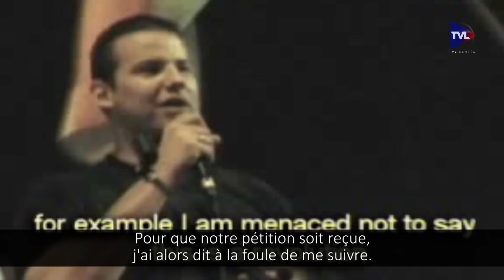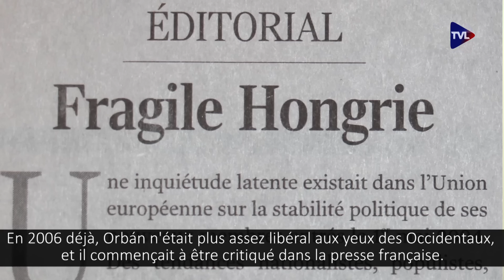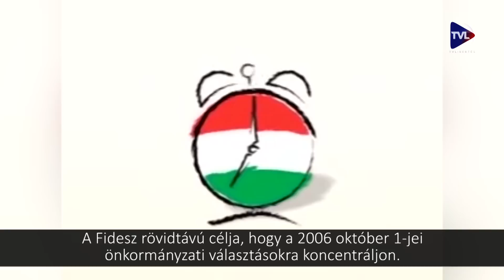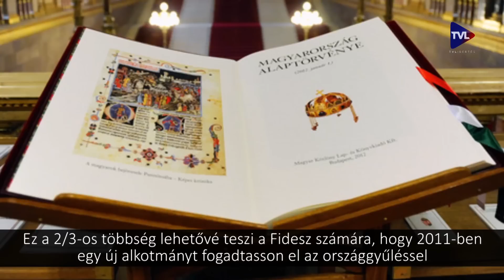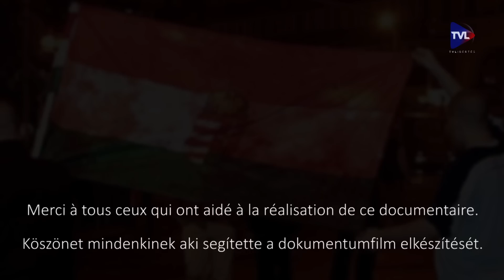2006 : l'autre révolution hongroise - az elveszett forradalom?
2006 : l'autre révolution hongroise - az elveszett forradalom?

À l'automne 2006, la Hongrie a connu des émeutes inédites depuis la chute du rideau de fer en 1989, suite à la révélation des mensonges électoraux du Premier Ministre de gauche de l'époque, Ferenc Gyurcsány.
Les émeutes et la période de troubles qui ont suivi ces révélations constituent un acte fondateur dans la vie politique contemporaine de la Hongrie. Sans connaître ces événements, il n'est pas possible de comprendre la domination actuelle du Fidesz de Viktor Orbán dans la vie publique hongroise.

Nicolas de Lamberterie a interrogé acteurs et témoins de l'époque à l'occasion du dixième anniversaire de ces événements. Ont été interrogés pour ce documentaire (par ordre d'apparition) :
- György Budaházy, activiste nationaliste
- Adrián Magvasi, "Magi", rédacteur en chef de Alfahír
- Tamás Polgár, "Tomcat", bloggeur
- Márton Gyöngyösi, député (Jobbik)
- László Toroczkai, fondateur du HVIM, maire de Ásotthalom
- István Lovas, journaliste (Magyar Hírlap)
- Máriusz Révész, député (Fidesz)
- Ferenc Almássy, journaliste franco-hongrois (Visegrád Post)
- Tamás Gaudi-Nagy, avocat, fondateur du Service de Protection Juridique Patriote (NJSz), ancien député (Jobbik)
- András Schiffer, avocat, ancien député (LMP)
- Mariann Őry, journaliste (Magyar Hírlap)

2006 őszén, Gyurcsány Ferenc miniszterelnök öszödi beszédének kiszivárgása utàn a vasfüggöny 1989-es lehullása óta addig ismeretlen méreteket öltő felkelés tört ki Magyarországon.

Az öszödi beismeréseket követően kirobbant felkelések és a zavargásos időszak, alapító kövét képezik a jelenlegi magyar politikai közéletnek. Ezen események ismerete nélkül nem lenne érthető, hogy miért dominálja a magyar politikát Orbán Viktor és a Fidesz.

Nicolas de Lamberterie kérdezte az események résztvevőit és szemtanúit  a 2006-os felkelés 10-dik évfordulójának alkalmából. A riportfilmben megjelenő közszereplők és újságírók (a megjelenés sorrendjében) :
- Budaházy György, nemzeti aktivista
- Magvasi Adrián, "Magi", az Alfahír hírportál főszerkesztője
- Polgár Tamás, "Tomcat", blogger
- Gyöngyösi Márton, a Jobbik országgyűlési képviselője
- Toroczkai László, a HVIM alapítója, Ásotthalom polgármestere
- Lovas István, újságíró (Magyar Hírlap)
- Révész Máriusz, a Fidesz országgyűlési képviselője
- Almássy Ferenc, francia-magyar újságíró (Visegrád Post)
- Gaudi-Nagy Tamás, ügyvéd, Nemzeti Jogvédő Szolgálat létrehozója, a Jobbik korábbi országgyűlési képviselője
- Schiffer András, ügyvéd, az LMP korábbi országgyűlési képviselője
- Őry Mariann, újságíró (Magyar Hírlap)